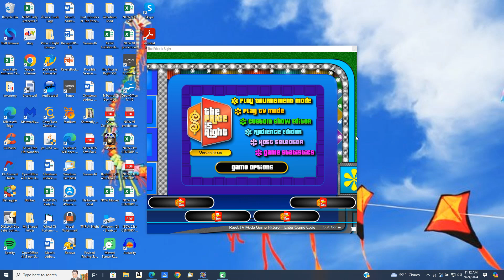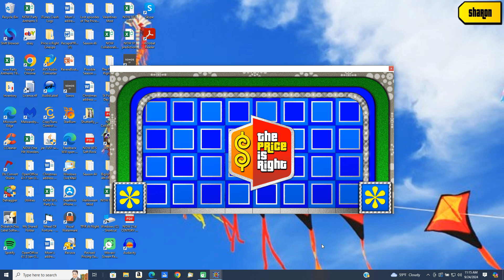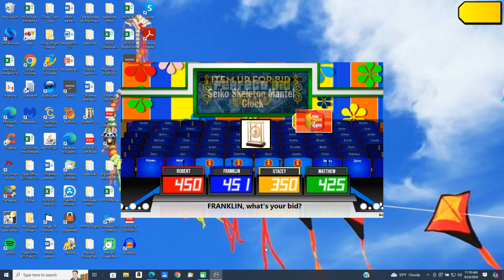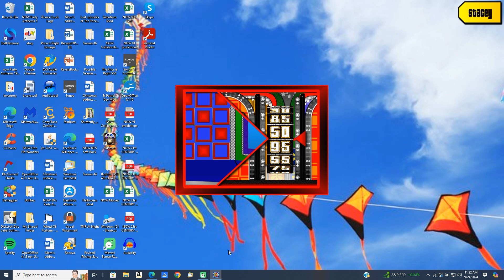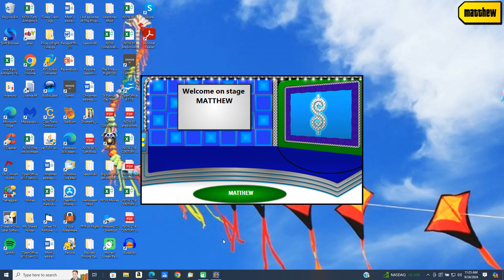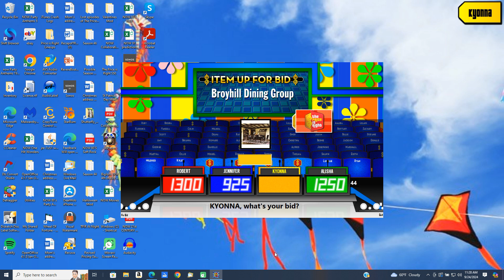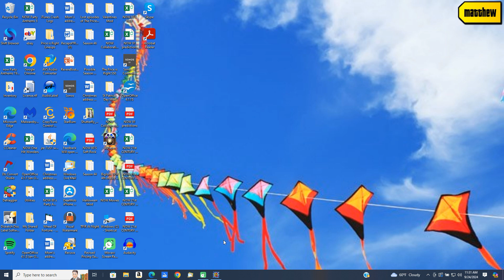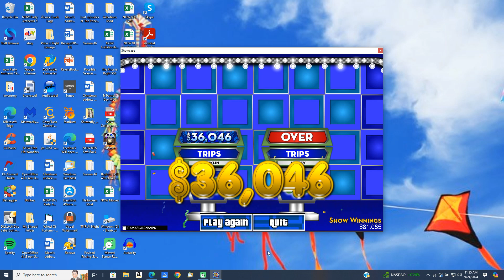BigJon's Price is Right remake game (May 27, 1998)